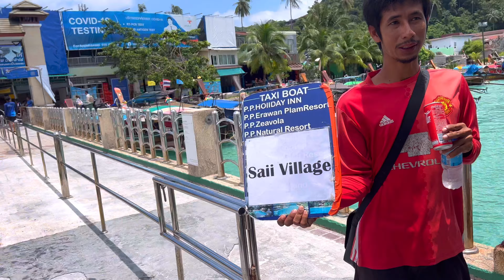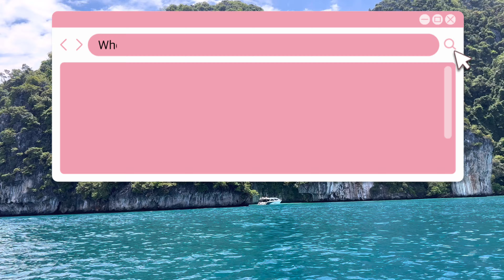PHI PHI ISLAND PHUKET 2022 SNORKELING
To PHI PHI ISLAND Departure from Passada Pier (Phuket)

The movie "The Beach" was shot on the island KO PHI PHI LEE which is close to Maya Bay